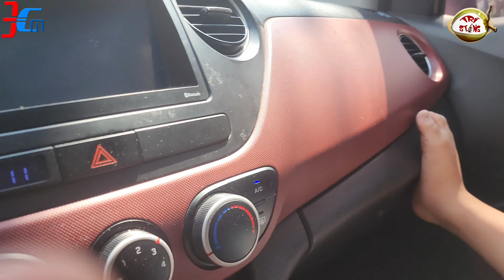CÀ PHÊ MUỐI CHÚ LONG 404 LÊ VĂN LƯƠNG TÂN PHONG QUẬN 7 CF BẮP CLASSIC NGỒI LẠI ĐẦU TIÊN PHỤC VỤ 24/7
WEB CHIA SẼ TRẢI NGHIỆM FULL SẢN PHẨM NỘI THẤT + XÂY DỰNG OK QUẬN 7 SÀI GÒN + LÂN CẬN - WEB CẬP NHẬT THÔNG BÁO MỚI NHẤT NHANH NHẤT VỀ Q7 SAIGON RIVERSIDE COMPLEX

1. CLICK VÀO THAM GIA NHÓM ZALO CƯ DÂN Q7 SAIGON RIVERSIDE COMPLEX - HỘI CỘNG ĐỒNG DÂN Q7 SAIGON RIVERSIDE - NHÓM CƯ DÂN 2 ( CƯ DÂN LÁNG GIỀNG) - NHÓM CƯ DÂN 3 ( CƯ DÂN KHÁCH THUÊ NHÀ)

2. NHÓM FACEBOOK CƯ DÂN Q7 SAIGON RIVERSIDE COMPLEX - HỘI CỘNG ĐỒNG DÂN Q7 SAIGON RIVERSIDE

3. NHÓM ZALO CHỢ DÂN SINH Q7 SAIGON RIVERSIDE COMPLEX TỔNG HỢP: MUA BÁN + CHO THUÊ OK - NHÓM CHỢ CƯ DÂN 2 ( CHỢ CƯ DÂN LÁNG GIỀNG OK Q7SAIGONRIVERSIDE COMPLEX) - NHÓM CHỢ 3 ( CHỢ CƯ DÂN LÂN CẬN Q7 SAIGON) - NHÓM CHỢ 4 ( GÓC CHỢ CƯ DÂN HÀNG XÓM NỘI BỘ OK Q7 SAIGON RIVERS)

4. NHÓM FACEBOOK CHỢ DÂN SINH Q7 SAIGON TỔNG HỢP: MUA BÁN + CHO THUÊ OK

5. NHÓM ZALO CHỢ NHU YẾU PHẨM THỰC PHẨM - ĂN UỐNG Q7 SAIGON RIVERSIDE COMPLEX - NHÓM SIÊU THỊ SHOPHOUSE NHÀ PHỐ THƯƠNG MẠI OK Q7 SAIGON

6. NHÓM ZALO HỢP TÁC KINH DOANH. KẾT NỐI NGƯỜI BÁN + NGƯỜI MUA + SALES BĐS Q7 SÀI GÒN DƯỚI SỰ GIÁM SÁT HỖ TRỢ CỦA ADMIN NHÓM CƯ DÂN Q7 SAIGON - NHÓM CƯ DÂN ĐẤT NỀN, BIỆT THỰ KHẢI VY THỊNH OK Q7SG - NHÓM HỘI MUA + BÁN HÀNG GIẢM GIÁ (SĂN SALES) OKQ7SAIGON

7. NHÓM ZALO GÓC THANH LÝ, CHO, TẶNG 1 OK Q7 SAIGON - NHÓM THANH LÝ 2 (CHỢ ĐỒ CŨ + HÀNG TỒN KHO) OK Q7SG - NHÓM HỘI CHA + MẸ BỈM SỮA VÀ CÓ CON ĐI HỌC OK Q7 SAIGON - DẠY HỌC + ĐÀO TẠO TỔNG HỢP TẤT CẢ BỘ MÔN OKOK Q7SG

8. NHÓM ZALO CHỢ QUẬN 7

9. NHÓM FACEBOOK CHỢ QUẬN 7

P/S: HỌP CƯ DÂN TRAO ĐỔI TIỆN ÍCH + CHỢ MUA BÁN - CHO THUÊ - SANG NHƯỢNG - THANH LÝ MIỄN PHÍ...NHÓM ZALO VIEW - REVIEW VIEW ẨM THỰC: MÓN NGON, QUÁN NGON OK QUẬN 7 SAIGON - HƯỚNG DẪN ĐĂNG KÝ TẠM TRÚ + ĐỊNH MỨC NƯỚC OK Q7 SG - PHỐ ĂN VẶT, UỐNG VẶT + ĂN ĐÊM KHUYA CƯ DÂN OK Q7SG - CHỢ QUÊ ĐẶC SẢN: TRÁI CÂY NÔNG SẢN HẢI SẢN OK Q7SG - SIÊU THỊ GIẶT ỦI NƯỚC GIẶT XẢ RÈM SOFA + NHẬN HÀNG